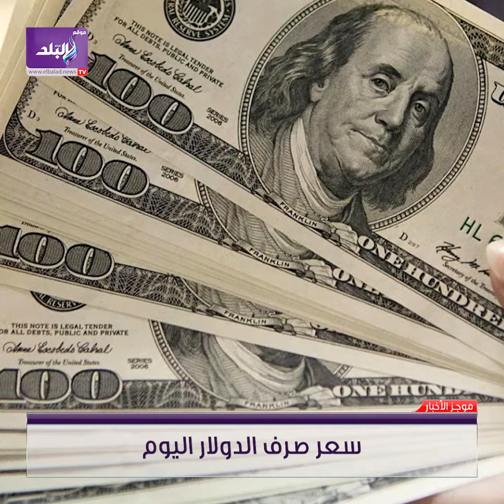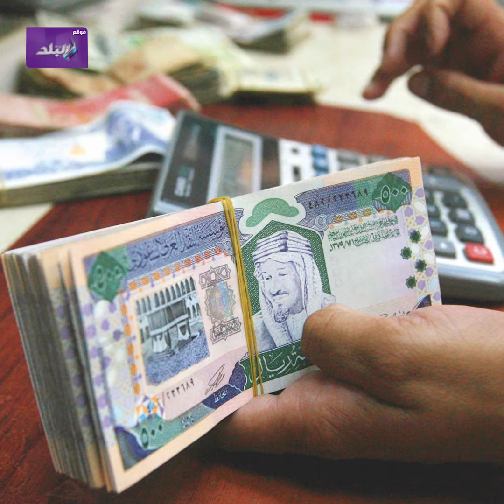ارتفاع أسعار الذهب اليوم .. جرام ٢١ يسجل ٧٩٢ جنيها